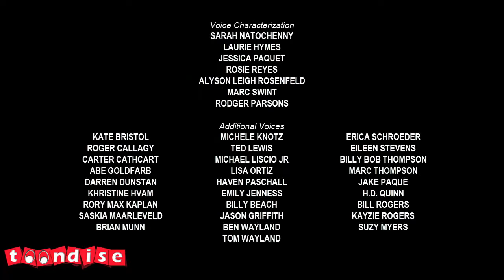Pokémon Sun and Moon: Alola Adventures - Season 1, Episode 07 - A Battle Royal To Remember!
Pokémon Sun and Moon: Alola Adventures. Animated Cartoon Fantasy Series. Season 1, Episode 07. "A Battle Royal To Remember!". Captain Ilima tests the strength of our heroes by challenging them to Pokémon battles. Afterwards, Scott, Roxie, Christina and Adam take part in their first Battle Royal, which is sure to leave a lasting impression.